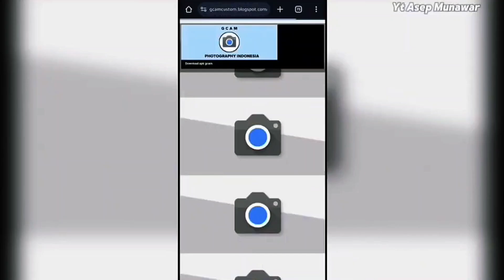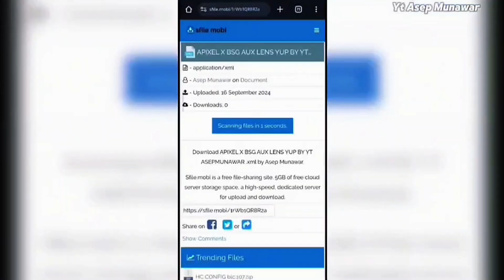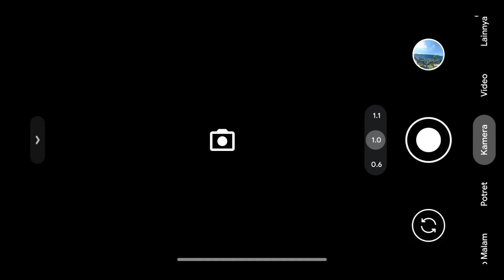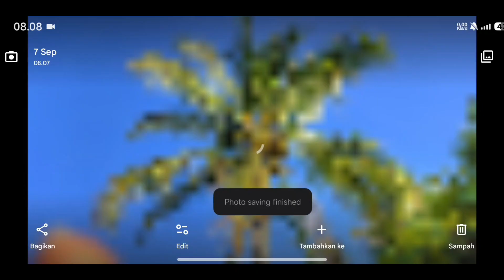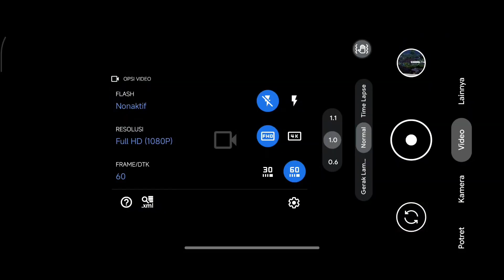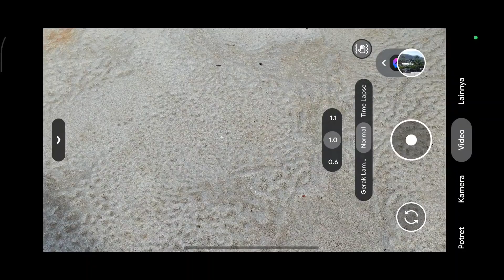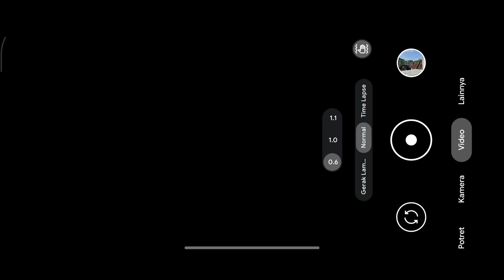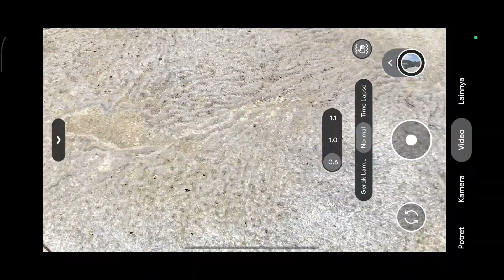PAKAI INI KAMERA HP BISA SEPERTI IPHONE‼️GCAM BSG 8.1 CONFUG PIXEL STABILIZER V1 HASILNYA JERNIH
CONFIG GCAM INI SUPORT DI ANDROID SNAPDRAGON, MEDIATEK & EXYNOS
Pakai ini Kamera HP bisa seperti iPhone‼️Gcam Bsg 8.1 Config Athena hasilnya jernih dan menyala🔥

DEVICE TES.

Suport Ultrawide
Suport Mode malam (astrophotography)
Suport Vidio Stabill 4K 60fps

Contact Business📩